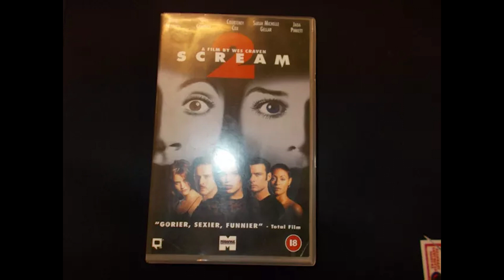Unmasking the Horror The Evolution from Scary Movie to Scream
Title: Unmasking the Horror: The Evolution from "Scary Movie" to "Scream"

Wes Craven's "Scream" is a seminal film in the horror genre, revered for its self-awareness, wit, and reinvention of the slasher genre tropes. Yet, the journey to its iconic title wasn't straightforward. In fact, the film was initially conceived under a very different moniker: "Scary Movie." This revelation sheds light on the creative process behind one of the most influential horror films of the 1990s and offers insight into the marketing strategy that ultimately propelled "Scream" to cult status.

Released in 1996, "Scream" arrived at a time when the slasher genre was in need of rejuvenation. With its blend of humor, meta-commentary, and genuine scares, the film revitalized the genre and spawned a franchise that continues to captivate audiences to this day. However, its journey from concept to screen began with a title that may seem familiar for entirely different reasons.

The original title, "Scary Movie," was chosen by screenwriter Kevin Williamson as a playful nod to the horror genre's conventions and clichés. Williamson's script, which subverted audience expectations and embraced the self-referential humor that would become a hallmark of the franchise, seemed perfectly suited to a title that promised a tongue-in-cheek approach to horror.

However, as production progressed and the film began to take shape, it became apparent that the title "Scary Movie" presented certain challenges from a marketing perspective. The title was considered too generic and lacked the distinctive branding that would set the film apart from other entries in the crowded horror market.

In a stroke of inspiration, the filmmakers decided to change the title to "Scream," a decision that would prove to be pivotal in shaping the film's identity and appeal. The new title, with its simple yet evocative imagery, captured the essence of the film's blend of horror and humor while also hinting at the visceral thrills that awaited audiences.

"Scream" premiered to critical acclaim and became a box office sensation, grossing over $100 million worldwide and spawning three sequels, as well as a television series. The title "Scream" became synonymous with the film's innovative approach to horror, marking it as a standout entry in the genre and solidifying its place in cinematic history.

Looking back, it's clear that the decision to change the title from "Scary Movie" to "Scream" was a stroke of marketing genius that helped elevate the film from a clever genre send-up to a cultural phenomenon. By embracing a title that evoked the visceral experience of horror while also hinting at the film's self-awareness and wit, the filmmakers tapped into the zeitgeist and created a franchise that continues to resonate with audiences decades later.

As fans eagerly anticipate the upcoming fifth installment in the "Scream" franchise, let us not forget the humble origins of the film's iconic title—a reminder of the power of branding and the creative decisions that can shape the destiny of a film. "Scream" may have started as "Scary Movie," but its journey to becoming a horror classic is a testament to the magic of cinema and the enduring appeal of a well-chosen title.